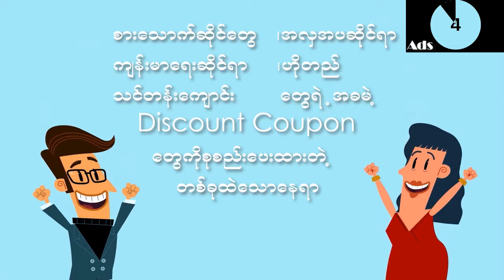စႏိုက္ေက်ာ္ေတြရန္ကေနဘယ္လိုကာကြယ္မလဲ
✔ဒီ Girl Talk အစီအစဥ္ေလးကေတာ့ "စနိုက္ေက်ာ္ေတြရဲ႕ရန္ကေနဘယ္လိုကာကြယ္မလဲ? "ဆိုတဲ့အေၾကာင္းေၿပာၿပေပးသြားမဲ့အစီအစဥ္ဘဲၿဖစ္ပါတယ္။

✔ဒီေတာ့ ေနာက္လာ မဲ ့ အပါတ္တုုိင္း တင္ေပးမည့္ Girl Talks Program video ေလးေတြမ လြတ္ရေအာင္ Like & See First လုုပ္ထားၾကဦးေနာ္။

Any Rev ကေန ၾကည့္ရႈလို႔ရမည့္အစီအစဥ္မ်ား

🎉🎉အရင္ အပါတ္၏ Girl's Talk Program ၾကည့္ခ်င္ရင္ေတာ့

Video ၾကာၿမင့္ခ်ိန္ (4 Min 45 Sec)